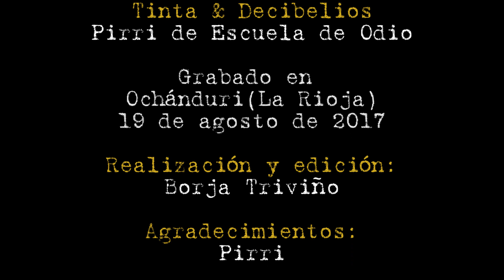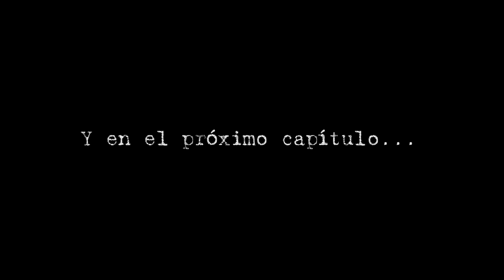Tinta & Decibelios: Pirri de Escuela de Odio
"Para el último capítulo de nuestra sección Tinta & Decibelios de este 2017 hemos querido contar con Pirri de Escuela de Odio. El vocalista asturiano nos cuenta cuál fue y por qué decidio hacerse su primer tatuaje. Nos explica que partes de su cuerpo tiene tatuadas y que se siente especialmente orgulloso de un tatuaje que contiene el lema "No olvides la lucha, no olvides nunca las calles". En estos momentos Escuela de Odio se encuentra trabajando en el material tomado en su directo ofrecido en tierras chilenas en 2016 y que verá la luz en el mes de enero de 2018"